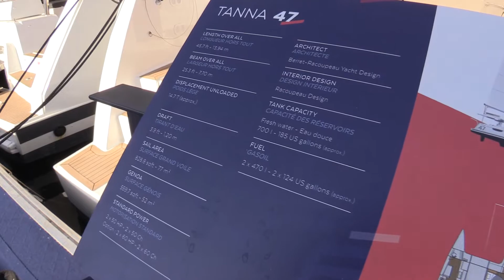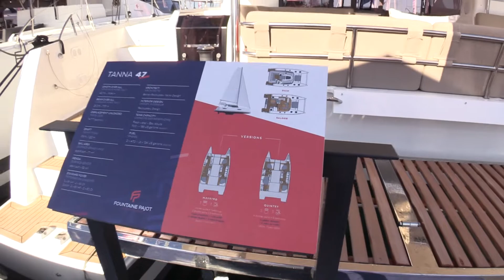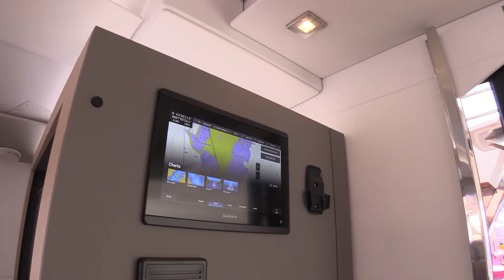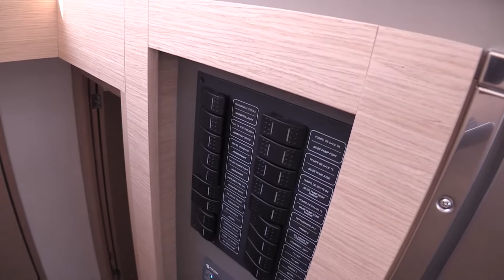2024 Fountaine Pajot Tanna 47 Sail Catamaran Review - French Beauty | BoatTube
2024 Fountaine Pajot Tanna 47 Sail Catamaran Review - French Beauty | BoatTube